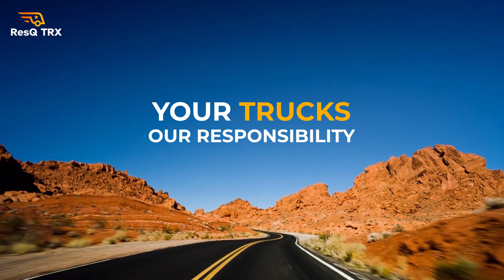Your trucks our responsibility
The Best Way to Get Commercial Repair and Maintenance, 𝗥𝗲𝘀𝗤 𝗧𝗥𝗫

At RESQ TRX, we're on a mission to give drivers and logistics companies the tools they need to keep their wheels rolling, whether it's the right mechanic at the right time, or handy bonus features like:

End-to-End Customer Service
Real-time progress updates
Expense tracking
Financing Options